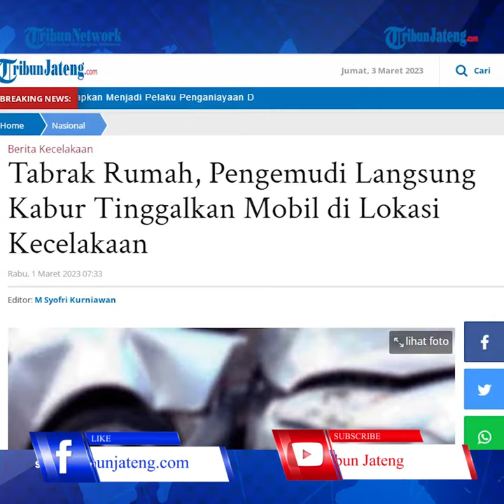Viral Innova Bawa Rokok Ilegal Tabrak Rumah Warga, Sopir Buron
Kepolisian Resor (Polres) Blitar belum mengetahui motif pengemudi Kijang Innova hitam melarikan diri seusai menabrak rumah warga di Desa Jeblok, Kecamatan Talun, Kabupaten Blitar, Jawa Timur.

Kasat Lantas Polres Blitar AKP Mursid Budi Hartanto mengatakan, polisi masih menyelidiki kasus kecelakaan tunggal yang terjadi pada Selasa (28/2/2023) dini hari itu.

Ia mengatakan pihaknya sedang berusaha mengejar pengemudi.